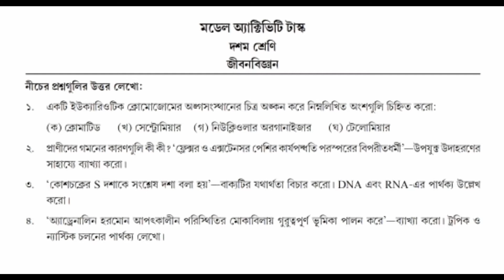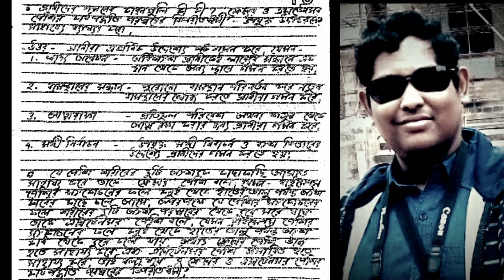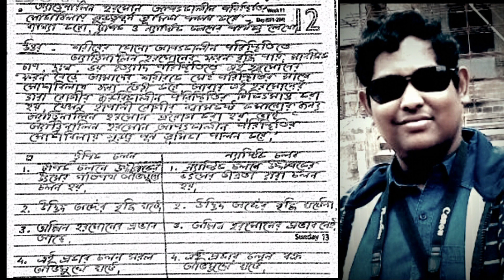দশম শ্রেণি অ্যাক্টিভিটি টাস্ক #2 LIFE SCIENCE ACTIVITY TASK- 2 TEACHER PABITRA GHOSH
মাধ্যমিক পরীক্ষা প্রস্তুতি